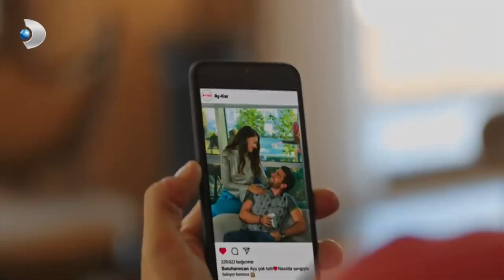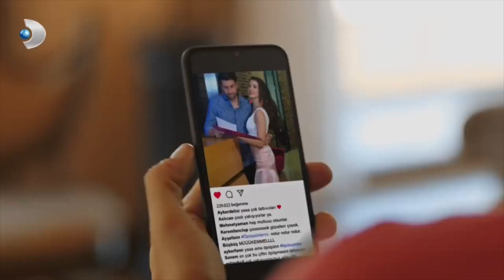Samet'e Gelen Hediyeyi Gördü! - Afili Aşk 9. Bölüm